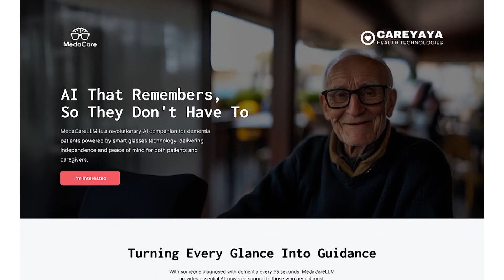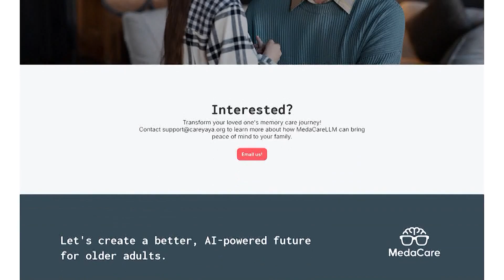AI glasses helping dementia patients | Morning in America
New, artificially intelligent glasses could make it easier to communicate with people who have dementia. The company CareYaya created glasses that has a chip and sensor to help dementia patients remember their daily routines, medications and names.